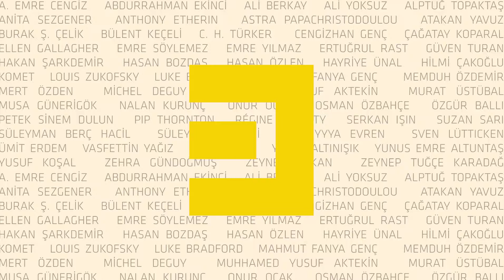Buzdokuz yeni yılınızı kutlar...